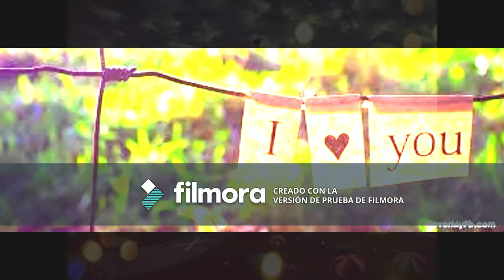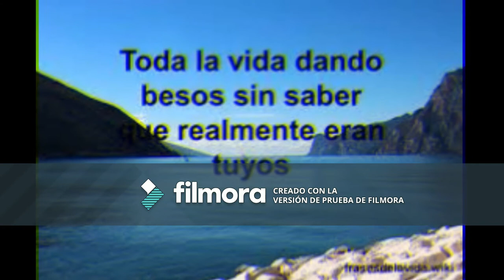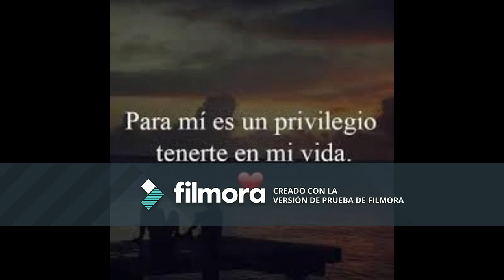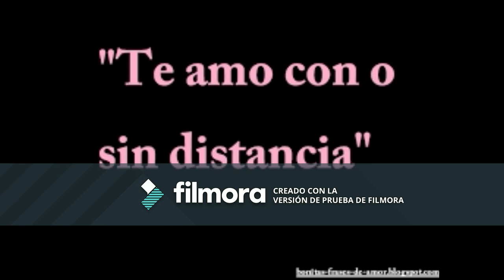PARA SIEMPRE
La canción mas bonita del mundo
              video de prueba